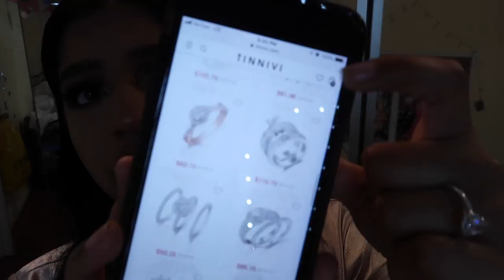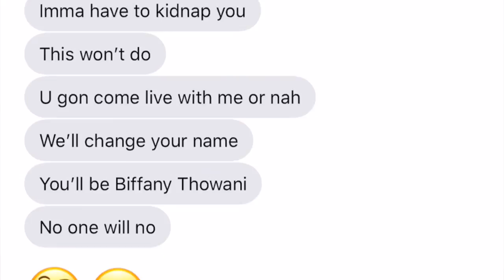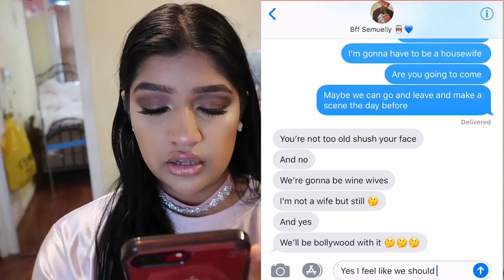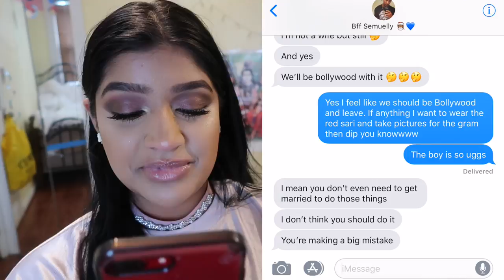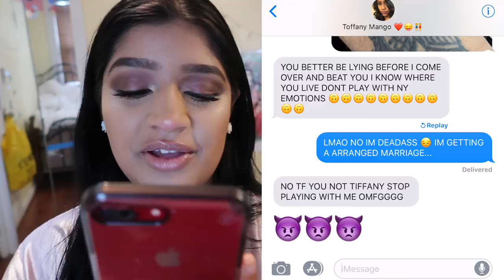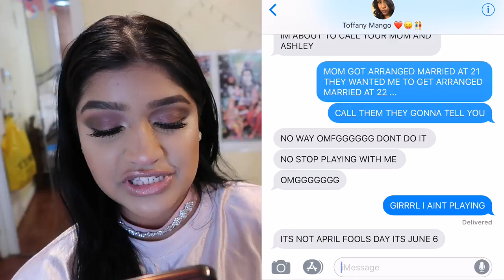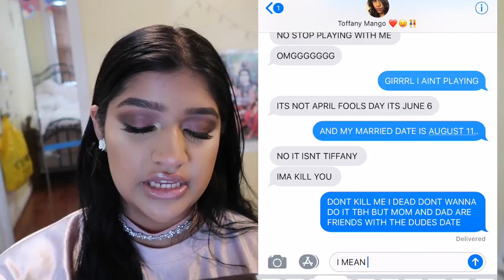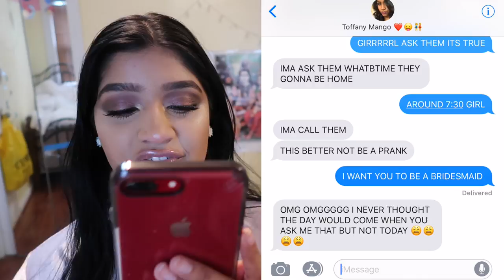GETTING MARRIED TO A STRANGER PRANK ON PARENTS + FRIENDS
Hey!!! In this video I am pranking both my parents and my best friends also!!! I told them that I was getting married to basically a stranger lol! Hope you all enjoyed!!!♡
I got the ring from Tinnivi!